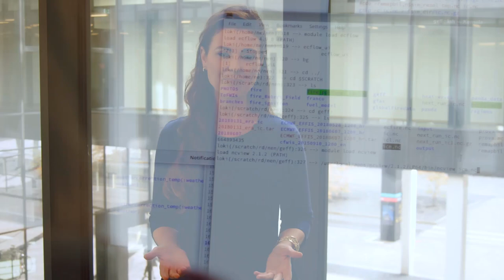Massive Open Online Course (MOOC) Machine Learning in Weather and Climate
Registrations are open for ECMWF’s first Massive Open Online Course (MOOC) on Machine Learning

Following completion of each tier, a certificate of attendance will be awarded, with an additional certificate for those who successfully complete the entire course.